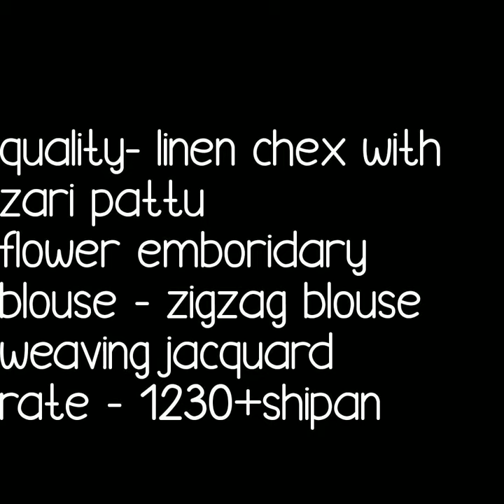linen sarees with designer embroidary work|| lotus flower embroidery linen chex zari pattu saree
linen embroidery saree,
embroidered linen sarees online,
printed linen sarees online,
pure linen silk sarees online,
pure linen sarees manufacturers,
linen silk sarees online india,
pure linen sarees wholesale,
linen saree kolkata,
tissue linen saree,

1 . watsup for order: 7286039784
 2. no negotiations please
 4.Sorry, cash on delivery service is not available
 5.payment can send through RTGS,,google pay or paytm,account transfer.
 6.Dispatch will be with in 2 3 day after payment
 7.After dispatching we will send you courier number through watsup
 8.Depends on distance item will receive.normally 7 to 10 working days
 9.Take video at the time of parcel open
10.if you find any damages you can returned to same address
11.we supply all over  india,and overseases also.